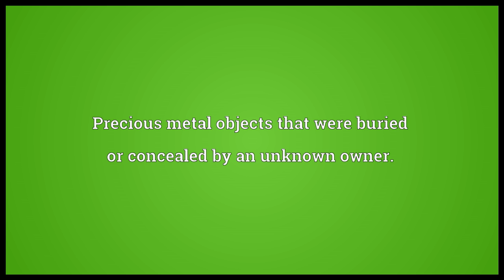Treasure trove Meaning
Video shows what treasure trove means. A hidden treasure, subsequently discovered.. A valuable discovery.. Precious metal objects that were buried or concealed by an unknown owner.. treasure trove synonyms: hoard.  treasure trove pronunciation. How to pronounce, definition by Wiktionary dictionary. treasure trove meaning. Powered by MaryTTS